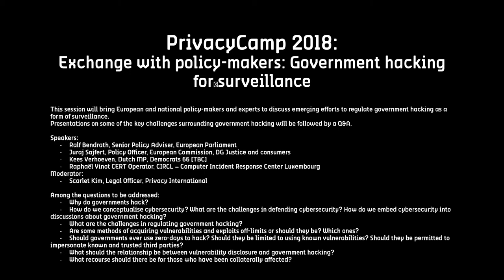Privacy Camp 2018: Exchange with policy makers - Government hacking for surveillance.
Speakers:

- Ralf Bendrath, Senior Policy Adviser, European Parliament
- Juraj Sajfert, Policy Officer, European Commission, DG Justice and consumers
- Kees Verhoeven, Dutch MP, Democrats 66 [TBC]
- Raphaël Vinot CERT Operator, CIRCL – Computer Incident Response Center Luxembourg
Moderator: Scarlet Kim, Legal Officer, Privacy International

This session brought European and national policy-makers and experts to discuss emerging efforts to regulate government hacking as a form of surveillance.

Presentations on some of the key challenges surrounding government hacking will be followed by a Q&A.

Among the questions addressed:

Why do governments hack?
How do we conceptualise cybersecurity? What are the challenges in defending cybersecurity? How do we embed cybersecurity into discussions about government hacking?
What are the challenges in regulating government hacking?
Are some methods of acquiring vulnerabilities and exploits off-limits or should they be? Which ones?
Should governments ever use zero-days to hack? Should they be limited to using known vulnerabilities? Should they be permitted to impersonate known and trusted third parties?
What should the relationship be between vulnerability disclosure and government hacking?
What recourse should there be for those who have been collaterally affected?